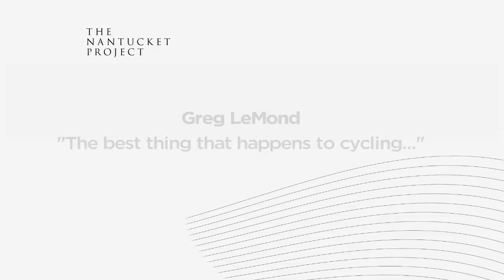TNP Short Greg LeMond